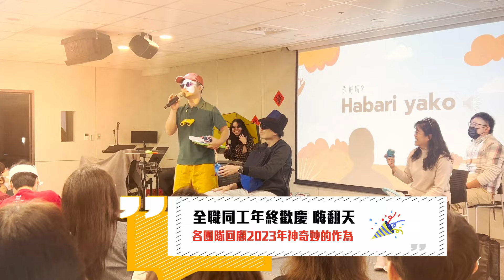【最新消息】夏凱納靈糧堂SHEKINAH News 20240204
線上的家人平安！想知道神的家有什麼新鮮事嗎？想知道最近在教會最夯的話題是什麼嗎？想知道近期有什麼精彩活動嗎？來來來！每週教會最新訊息報給你知！不論你在哪個牧區，或你是我們的新朋友，都邀請您一起關心神家中的大小事，不漏接第一手消息，以及各項活動的精彩預告，讓我們一起來看看吧！